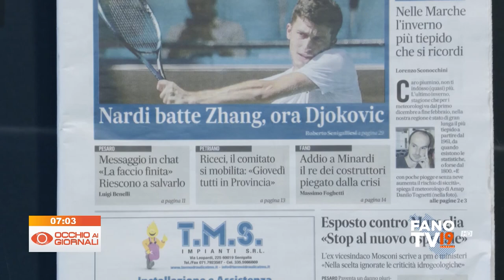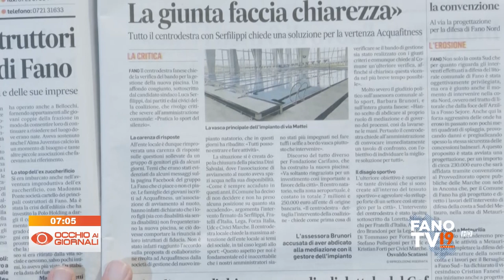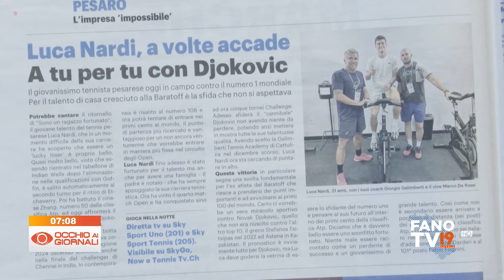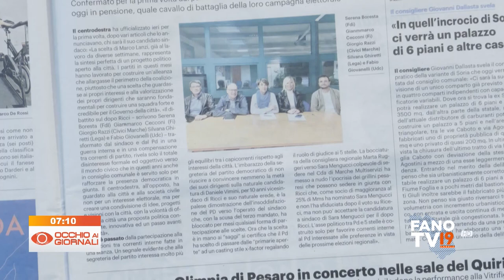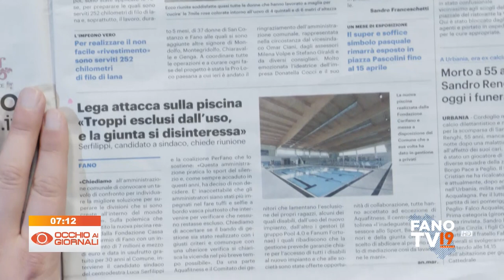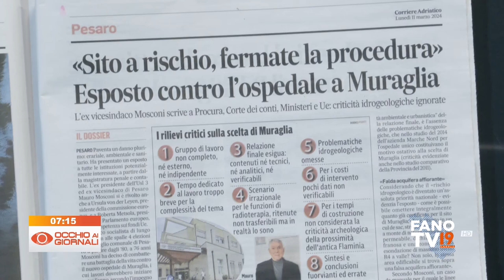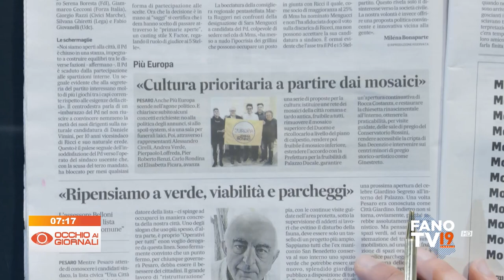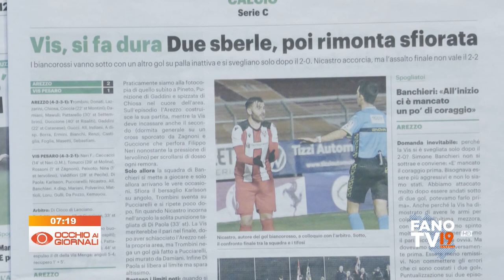Occhio ai Giornali 11 marzo 2024